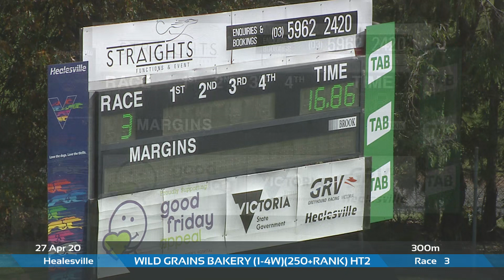HVL MON 27 APR 20 R3